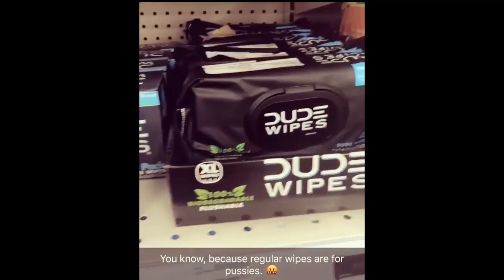Soy Girl Beta Female Cringe Compilation 15